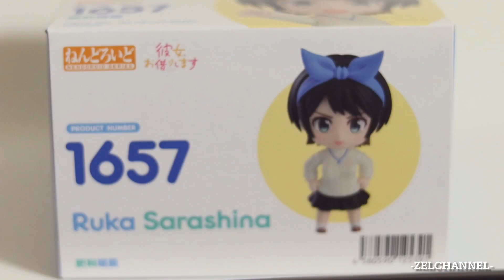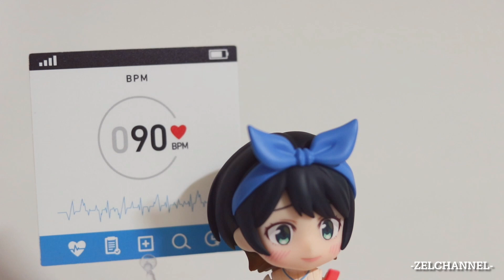Nendoroid Sarashina Ruka ねんどろいど 更科瑠夏